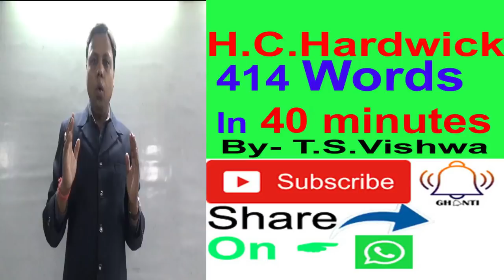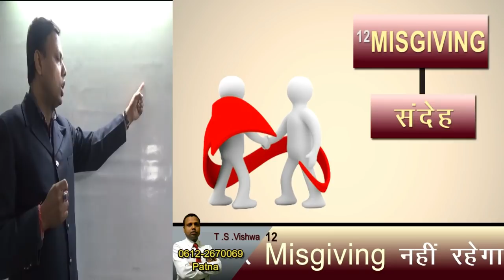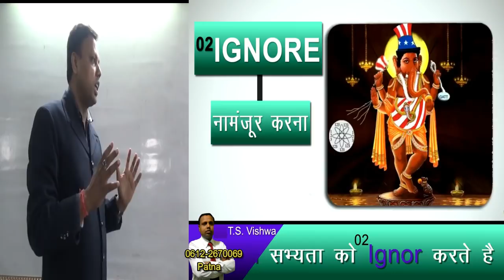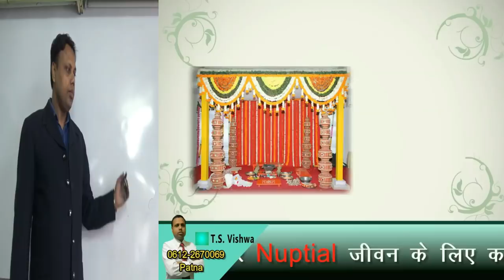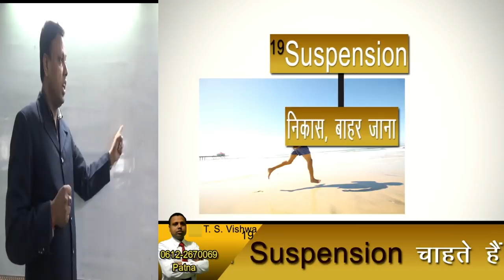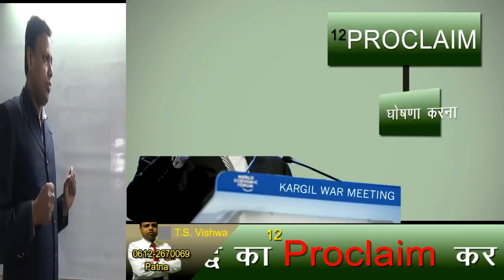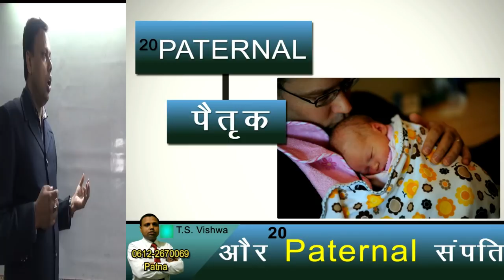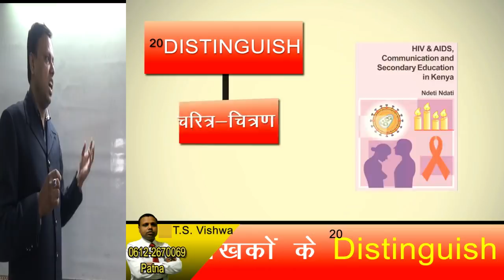H.C.Hardwick 414 Words in 40 minuts film By - T.S.Vishwa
T.S.Vishwa English Classes.
For- SSC,BANK,MBA,UPSC.

Word is body while grammar is ornament,body exists without ornament but ornaments can not exist without body (T.S.Vishwa)
Word is the soul of a language. Without words we can not express our ideas properly. As for as competitive examinations are concerned, I would like to divide them into two parts i.e.word and grammar. In the sphere of competitive examinations grammar is known as common error or spotting error and some other names which are always asked of 20 to 30 marks. Words are asked to 70 marks. Words have been given different names which are RC i.e. Reading comprehension, cloze test, one word substitution, spelling test, Antonyms, Synonyms, Precis, English Usage, Sentence Filler-Single or double. This idea is not only proper for competitive examinations but also apposite for any language in the world. As a language is made of word and grammar. When we go through a passage, a story or a novel, we have to face a problem i.e. Word. Mugging up word is a Herculean task that is why almost all important words have been used in accordance with their usages which are conceptual and comprehensible .with the help of video.